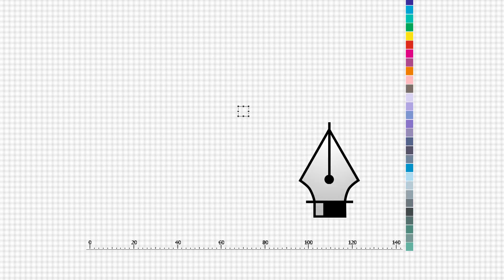MCV Neujahrgrüße 2017 - Mömlinger Carneval Verein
Prosit Neujahr 2017 wünscht der Mömlinger Carneval Verein